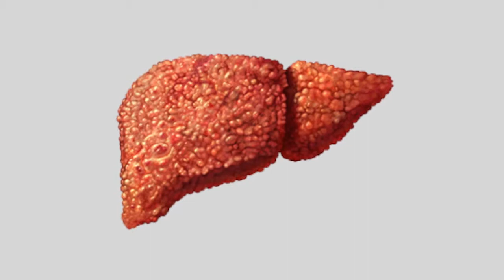Dr. Sarada Pasangulapati at Citizens Specialty Hospital talks about Hepatitis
Hepatitis refers to inflammation of the liver. It is commonly caused by a viral infection, but there are other possible causes of hepatitis. Viral infections of the liver that are classified as hepatitis include hepatitis A, B, C, D, and E.

On this WorldHepatitisDay, Dr. Sarada Pasangulapati, Consultant Gastroenterologist and Hepatologist at Citizens Specialty Hospital talks about Hepatitis, its symptoms and available treatments.